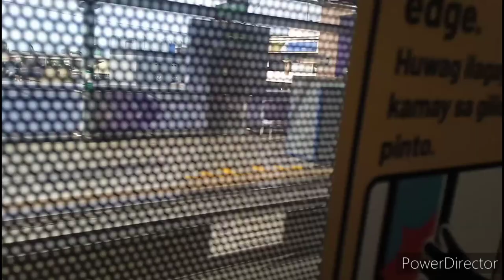LRT 2 ride Legarda ➡️ Pureza (Venom Ad Wrap)